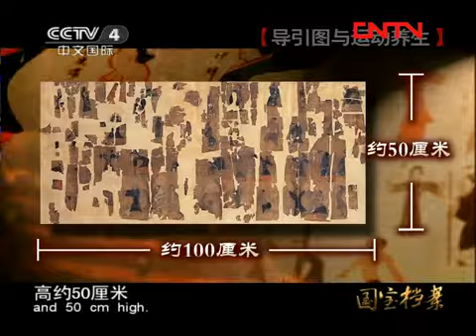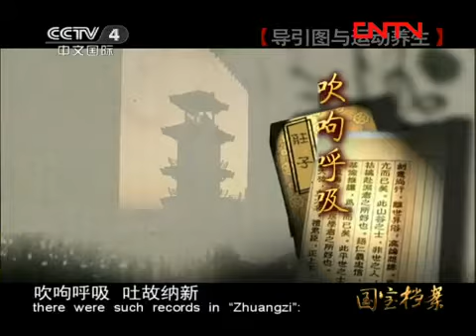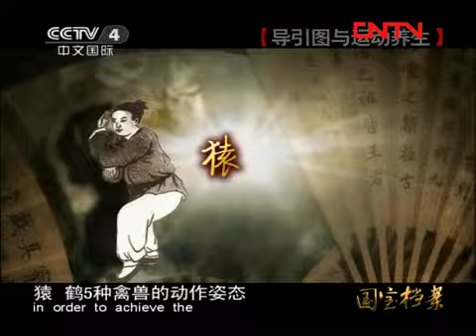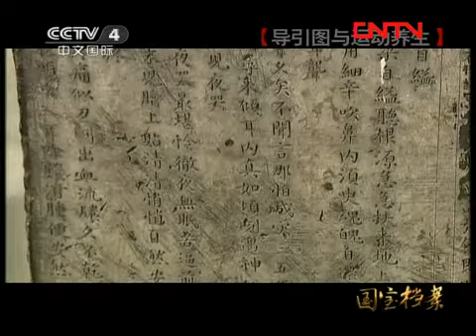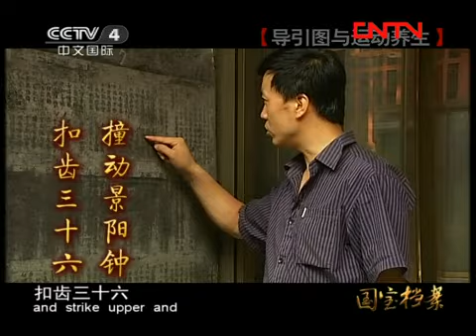国宝档案 《国宝档案》 20111004 导引图与运动养生